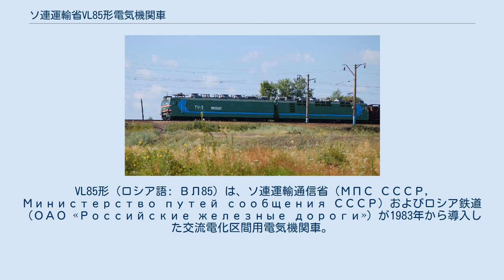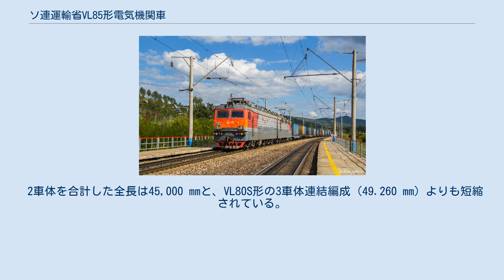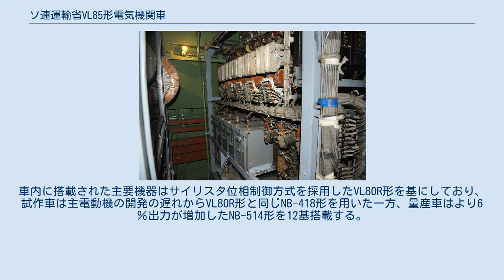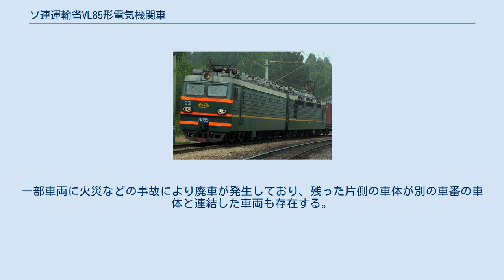ソ連運輸省VL85形電気機関車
VL85形（ロシア語: ВЛ85）は、ソ連運輸通信省（МПС СССР, Министерство путей сообщения СССР）およびロシア鉄道（ОАО «Российские железные дороги»）が1983年から導入した交流電化区間用電気機関車。
長編成・重量級の貨物列車牽引用に製造された。
 1980年代まで、ソ連の交流電化区間に導入されていた電気機関車は軸配置Bo-Bo-Boの両運転台式、もしくは軸配置（Bo-Bo）+（Bo-Bo）の2車体連結式の構造をとっており、長編成・重量級の貨物列車をけん引する際には重連運転が用いられていた。
1983年以降は総括制御を可能としたVL80S形の製造がはじまり、必要な人員の削減に成功したが、一方で多量の電気機関車を必要とする事で保守を行う部品が多くなりコストが嵩む、電気機関車の前面に貫通扉が設置されておらず乗務員の移動やメンテナンス時に支障があるなどの課題が残っていた。
そこで、これらの問題を解決するべく全ロシア電気機関車技術研究所（VELNII）は2車体連結式・全12軸駆動の強力な交流電気機関車を開発した。
そしてこの開発に協力したノヴォチェルカッスク電気機関車工場により製造されたのがVL85形である。
 2車体を合計した全長は45,000 mmと、VL80S形の3車体連結編成（49.260 mm）よりも短縮されている。
台車は各車体にボギー台車が3箇所に設置されており、曲線走行時に中央部の台車が横方向に移動する事で安定した速度を維持する事が出来る構造になっている。
車内に搭載された主要機器はサイリスタ位相制御方式を採用したVL80R形を基にしており、試作車は主電動機の開発の遅れからVL80R形と同じNB-418形を用いた一方、量産車はより6％出力が増加したNB-514形を12基搭載する。
また、回生制動時の速度や電動機への電流を自動的に維持・管理する自動制御装置（BAU-2）がソ連の電気機関車として初めて採用されている。
 1983年に2両（001、002）の試作車が製造され試験運転が行われた後、1986年からソビエト連邦の崩壊を挟み1994年まで製造が行われた。
全車とも東シベリア鉄道支社に配置され、重量級の貨物列車牽引に使用されている。
一部車両に火災などの事故により廃車が発生しており、残った片側の車体が別の車番の車体と連結した車両も存在する。